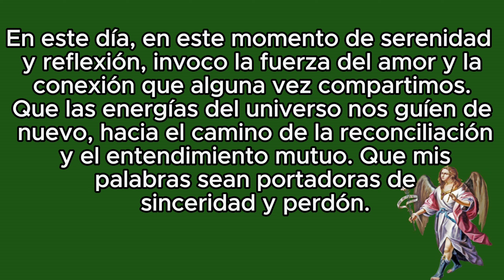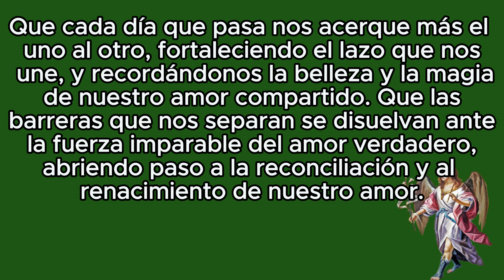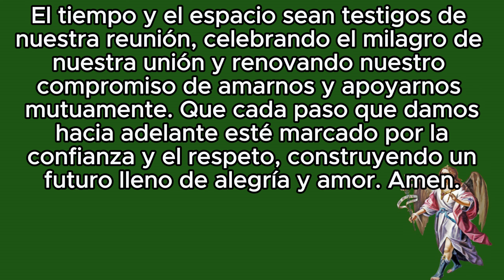Oración a San Gabriel Arcángel para atraer a la pareja que se ha ido del hogar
En este día, en este momento de serenidad y reflexión, invoco la fuerza del amor y la conexión que alguna vez compartimos. Que las energías del universo nos guíen de nuevo, hacia el camino de la reconciliación y el entendimiento mutuo. Que mis palabras sean portadoras de sinceridad y perdón.

Abriendo las puertas de nuestros corazones, para sanar las heridas del pasado y construir un futuro juntos. Que el poder del amor que alguna vez nos unió, se renueve y fortalezca, creando un vínculo indestructible que supere cualquier obstáculo. Que nuestras almas encuentren paz y armonía.

| Si quieres el texto de la oración: oracionesyvida.com 🙏🙏🙏